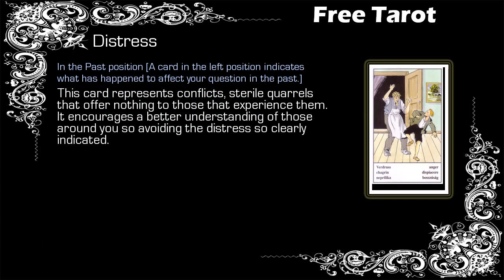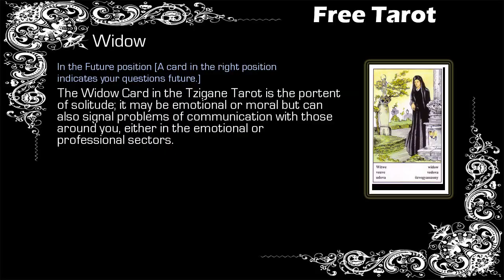Free Gypsy Tarot - Sagittarius - 10/10 to 17/10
Free Weekly Tarot, Free Tarot - Sagittarius

Gypsy Tarot Sagittarius from 10 October to 17 October